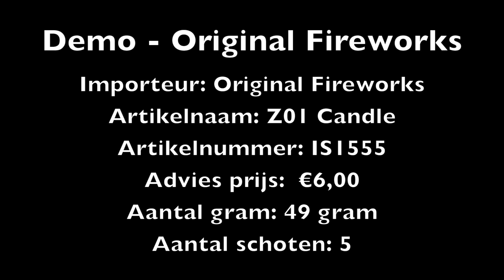Original Fireworks - Z103 Candle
Artikel nummer: IS1555
Naam: Z103 Candle
Schots: 5
Aantal gram: 49 gram
Adviesprijs: € 6,00